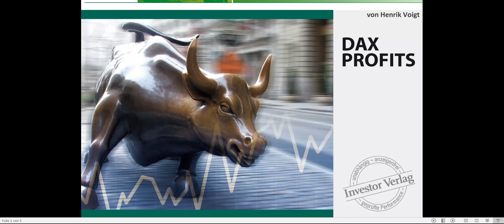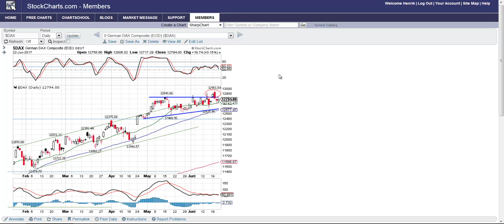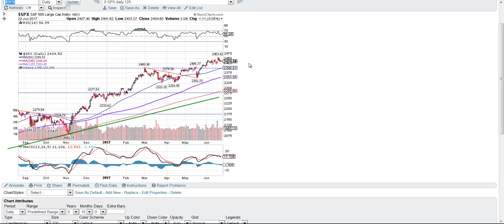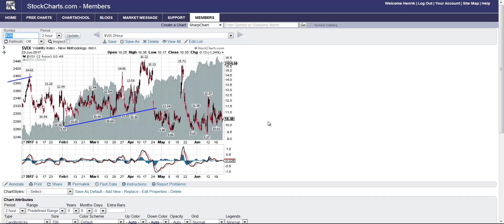23 06 2017 DAX Profits Wochenausblick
Heute: Zähe Sommerbörsen